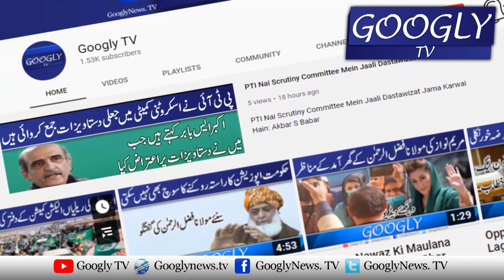Imran Per Hamlay Kei FIR Kai Liyay Adalat Janay Ka Faisla : Shah Mehmood Qureshi | Googly TV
Imran Per Hamlay Kei FIR Kai Liyay Adalat Janay Ka Faisla : Shah Mehmood Qureshi